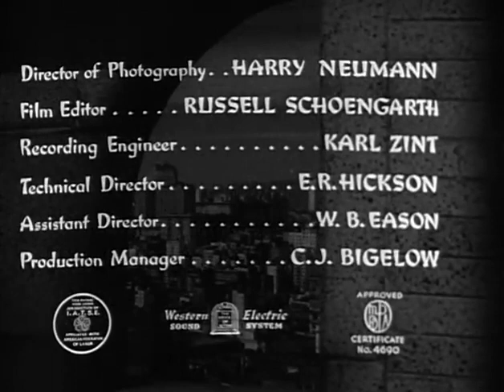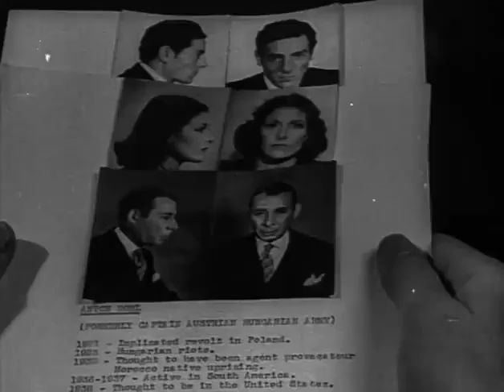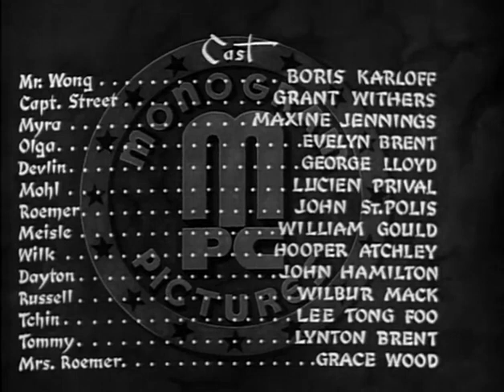Mr Wong Detective 1938 BORIS KARLOFF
Mr. Wong Detective (1938): When a chemical manufacturer is killed after asking detective James Wong to help him, Wong investigates this and two subsequent murders. He uncovers an international spy ring hoping to steal the formula for a poison gas developed by the first victim's company.

This classic film noir features Boris Karloff in his first appearance as Mr. Wong, a Chinese-American detective who uses his intelligence and cunning to solve crimes. The film is directed by William Nigh and co-stars Grant Withers, Maxine Jennings, and Evelyn Brent.